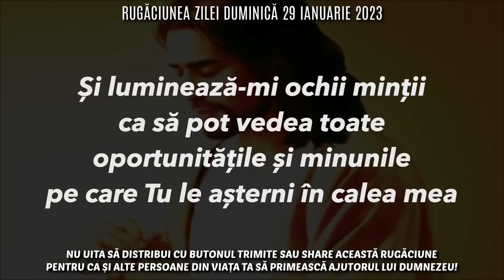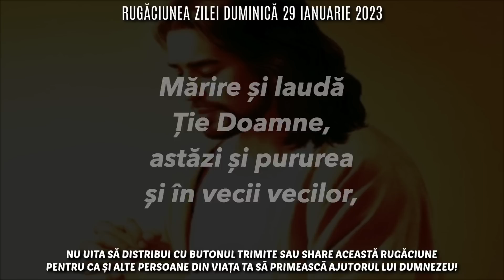Rugăciunea Zilei Duminică 29 Ianuarie 2023 🙏 Rugăciune Scurtă Pentru O Zi Binecuvântată